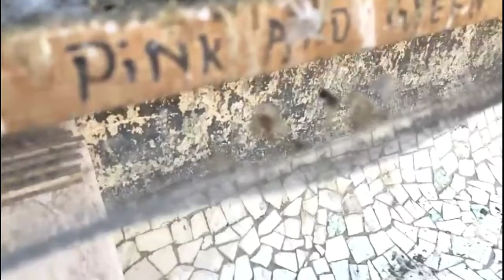Bhayandar mumbai ke sabse acche udane wale kabootar || est cabin road mumbai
Mumbai ke udane wale kabootar high flying pigeon in Mumbai Maharashtra Mumbai ke pijan

75063/91024